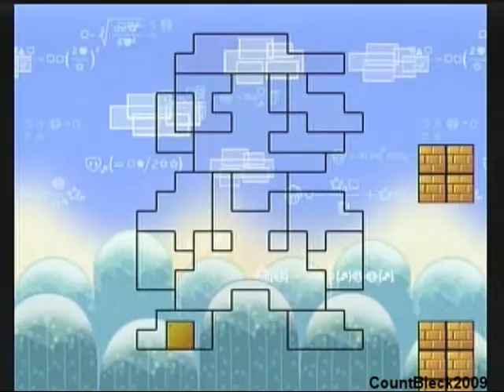Super Paper Mario Clip: SUPER (NES) MARIO!!!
Played and Recorded By: CountBleck2009

Wii Footage: This is one of my favorite things in the whole game, NES Mario owns, enjoy, please comment and rate the video.

All Subscriptions, Ratings, Comments, Favorites, and Views are appreciated.